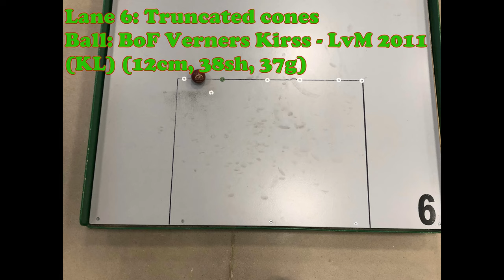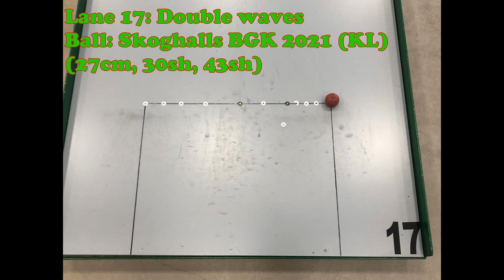EB Vänersborg (Sweden)